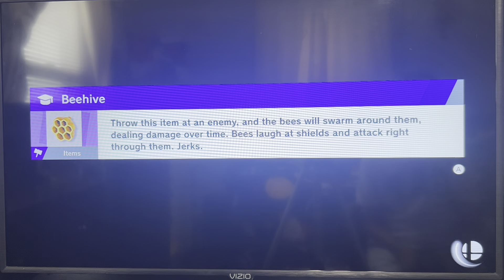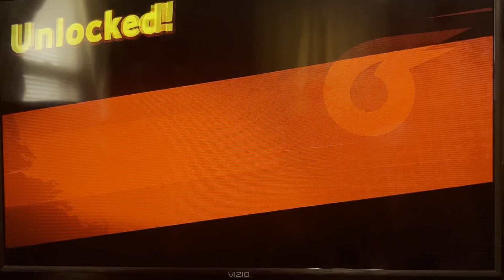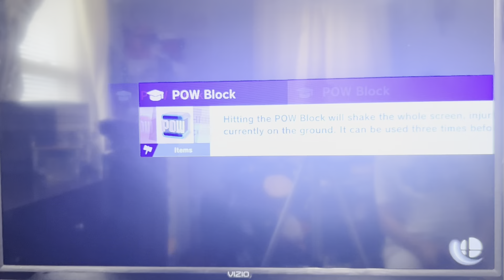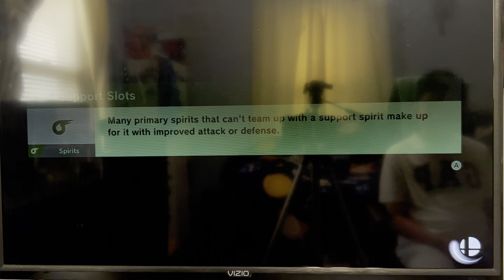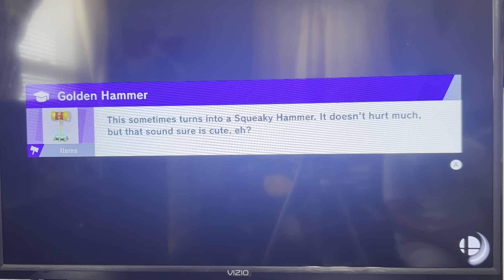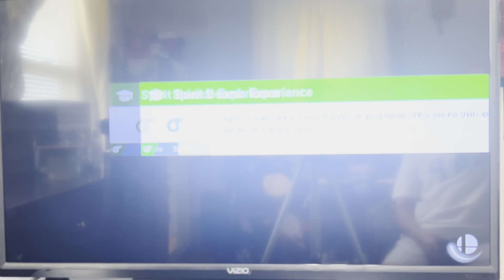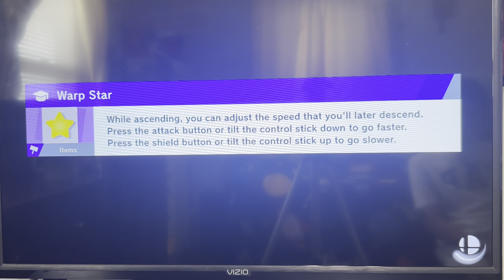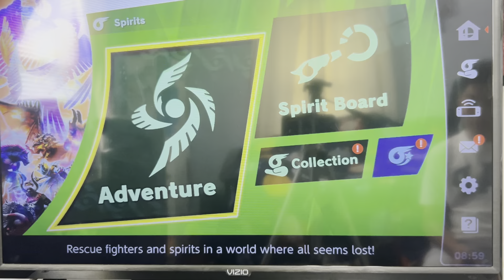Super Smash Bros. Ultimate Playthrough! Molten Fortress!!?? World of Light! Episode 3!